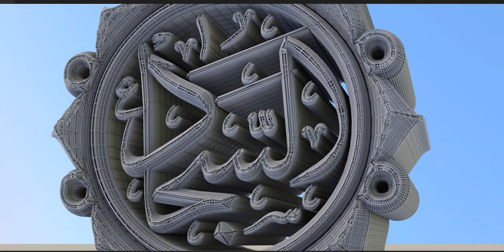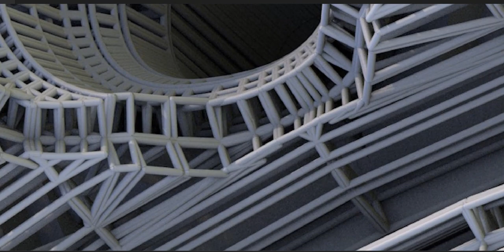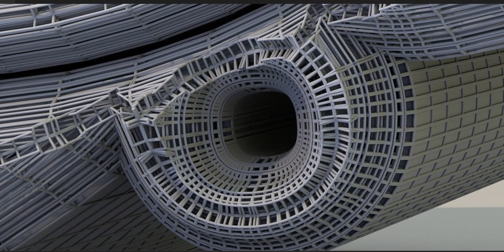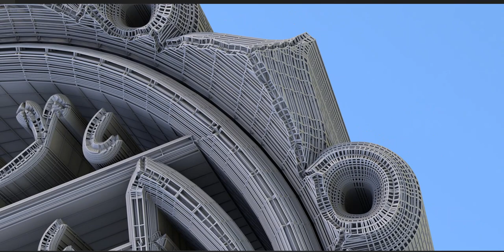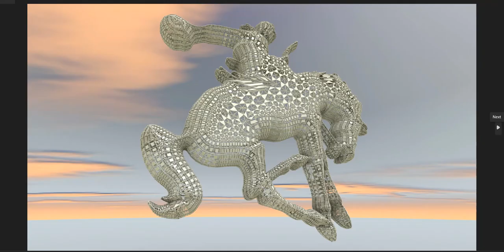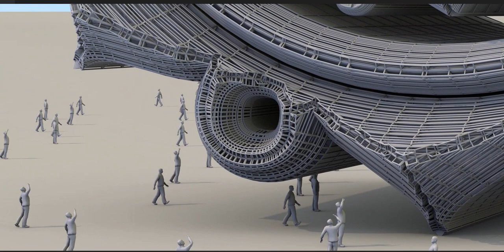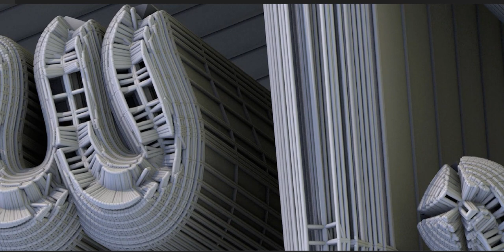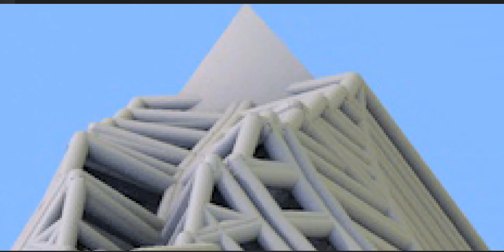ʿAlī b. al-Ḥusayn b. ʿAlī b. ʾAbī Ṭālib (Arabic: عَليّ بن الحُسَین بن علي بن أبي طالب)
ʿAlī b. al-Ḥusayn b. ʿAlī b. ʾAbī Ṭālib (Arabic: عَليّ بن الحُسَین بن علي بن أبي طالب) (b. 38/659 – d. 95/713) known as Imām al-Sajjād (امام السجاد, lit. the Consistently Prostrating) and Zayn al-ʿAbidīn (زين العابدين, lit. Adornment of the Worshippers) is the fourth Imam of Shi'a. The period of his imamate was 34 years. He (a) was present in the Battle of Karbala but did not participate in the battle because of sickness and was not martyred. He (a) was taken captive to Kufa and Damascus together with other captives of Karbala. His speech at the presence of Umayyad caliphs created awareness among people about the position of the Ahl al-Bayt (a). After being released, he (a) stayed in Medina until the end of his life. The event of Harra, Tawwabun movement and the uprising of al-Mukhtar happened at his time; however there is no reliable report of his opinions about them.

Al-Sahifa al-Sajjadiyya is a compilation of his supplications which reflect the picture of the society that day and the true path of life through the education of the religion and the Qur'an and purification of souls and connecting souls to God. Risalat al-huquq (Treatise on Rights) is his other work which is a short treatise containing duties a human being has.

He (a) was poisoned and martyred by order of al-Walid b. 'Abd al-Malik. He (a) was buried in al-Baqi' cemetery beside his uncle Imam al-Hasan al-Mujtaba (a).

Lineage
'Ali b. al-Husayn b. 'Ali b. Abi Talib (a), known as Imam al-Sajjad (a) and Imam Zayn al-'Abidin, is the son of Imam al-Husayn (a). He is the fourth Imam of Shi'a.

Among disagreements about Imam al-Sajjad (a) was the name and lineage of his mother, different names have been mentioned for her including Shahrbanu, Shahrbanuyeh, Shah-i Zanan,[1] Jahanshah, Khawla, Salafa, Ghazzala, Salama, Harrar, Maryam, Fatima. Accordingly, Sayyid Ja'far Shahidi wrote that "among the names mentioned for her, Shahrbanu is more famous. Her father is said to be Yazdgerd, the last Sassanid emperor; or Nushjan from Khurasan, or Shiruyih, son of Parviz, among which Yazdgerd is more famous." He does not believe that the mother of Imam al-Sajjad (a) would be a person having such a description mentioning some reasons and shreds of evidence.[2] He says, "If we ignore this myth about her and check authentic books, we reach a clearer point: Ibn Sa'd wrote that after the martyrdom of al-Husayn (a), Zuyayd, his freed servant married the mother of 'Ali b. al-Husayn (a) and 'Abd Allah b. Zuyayd was born, thus 'Abd Allah was 'Ali b. al-Husayn's (a) brother from his mother.[3] Al-Shaykh al-Saduq wrote, "Mother of 'Ali b. al-Husayn (a) was the daughter of Yazdgerd, son of Shahriyar, the king of Persians, passed away while giving birth to him."[4]

Titles and Teknonyms

Imam al-Sajjad's (a) teknonyms were Abu l-Hasan, Abu l-Husayn, Abu Muhammad, and Abu 'Abd Allah.[5]

His titles are Zayn al-'Abidin (adornment of the worshipers), Sayyid al-Sajidin (master of the prostrators), al-Sajjad (the frequently prostrating one), al-Hashimi, al-'Alawi, al-Madani, al-Qurashi, and 'Ali al-Akbar.[6] Dhu l-Thafanat is another title of Imam al-Sajjad (a) since the skin of the prostration points of his body [knees, palms, and forehead] had become hardened, and there were calluses on them like the knees of camels due to praying a lot.[7]

Imam al-Sajjad (a) was also known by other names at his time, such as 'Ali al-Khayr, 'Ali al-Asghar, and 'Ali al-'Abid.[8]

Birth and Martyrdom
According to the famous opinion, Imam al-Sajjad (a) was born in 38/659; thus, he (a) has seen a part of Imam 'Ali's (a) life, the imamate of Imam al-Hasan al-Mujtaba (a) and Imam al-Husayn (a) and Mu'awiya's attempt in suppressing Shi'a in Iraq and elsewhere. However, in some reports, the age of Imam (a) is mentioned less than what is famous and the time of his birth is about 48/668.[9] Although such reports have been mentioned in different sources, there are pieces of evidence that do not let one believe them; such as the fact that famously historians and biographers have mentioned the birth time of Imam al-Sajjad (a) 38/659, which implies that his age in the Battle of Karbala was 23 years old.

After narrating from Imam al-Sadiq (a) saying, "'Ali b. al-Husayn (a) passed away at the age of 58", the Sunni narrator of historical reports, Muhammad b. 'Umar al-Waqidi wrote that, "this report suggests that Imam al-Sajjad (a) was with his father in Karbala while he (a) was 23 or 24 years old."[10] Also al-Zahri said that 'Ali b. al-Husayn (a) was with his father while he was 23 years old.[11]

Imam al-Sajjad (a) was martyred in 94/713 (or 95/714) with a poison given by the order of al-Walid b. 'Abd al-Malik.[12] He (a) was buried in al-Baqi' cemetery beside his uncle, Imam al-Hasan al-Mujtaba (a).[13]